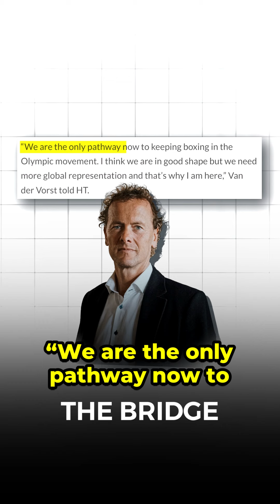Will Boxing be a part of the Los Angeles Olympics? 🤔 | The Bridge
As it stands, Boxing is not in the initial programme list for LA 2028 owing to the continued governance issues within the International Boxing Association, which eventually led to the formation of World Boxing.

Now, time is running out and a lot still needs to be done to keep Boxing a part of the Olympic movement. Watch to know all the important details: